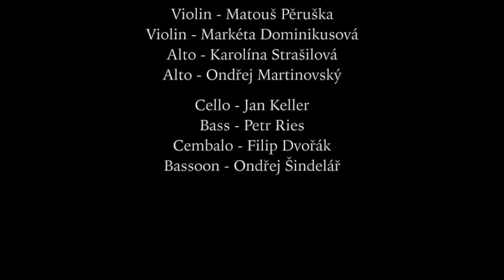Haydn Ensemble - Trailer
Czech Haydn Ensemble - live recording 6.9.2016
Svatováclavský hudební festival - Sudice
P.A.Locatelli - Concert Grosso No.6. Op.7. E flat Major "Il Pianto d'Ariana